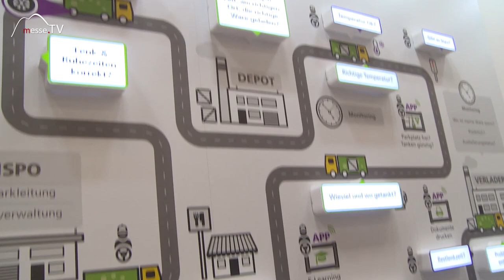Astrata Europe: Logistiklösungen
Astrata Europe hat sich zum Ziel gesetzt Transportleistungen sowie Prozesse in der Logistikkette zu verschlanken. Der Slogan lautet „Connecting Data on the Move“.